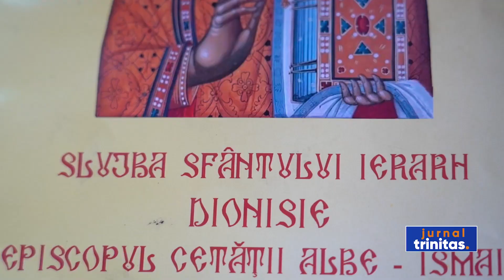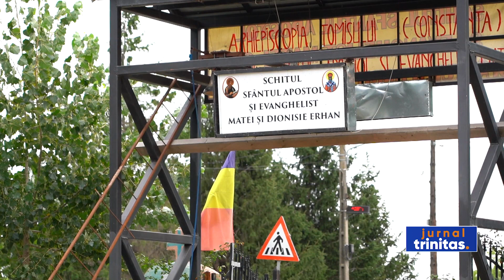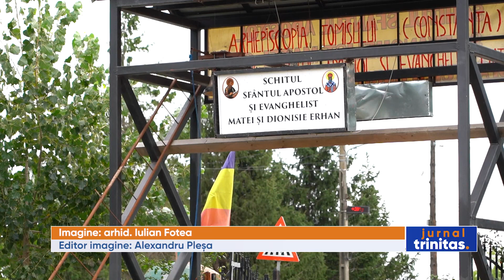Hramul Schitului „Sfântul Ierarh Dionisie”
Schitul „Sfântul Ierarh Dionisie” și „Sfântul Apostol și Evanghelist Matei” din localitatea Mircea Vodă Gară, județul Constanța, și-a sărbătorit ocrotitorul. Cu acest prilej, Sfânta Liturghie a fost oficiată de Înaltpreasfințitul Părinte Teodosie, Arhiepiscopul Tomisului, care a vorbit despre viața sfântului român pomenit astăzi, vrednic mărturisitor al lui Hristos.